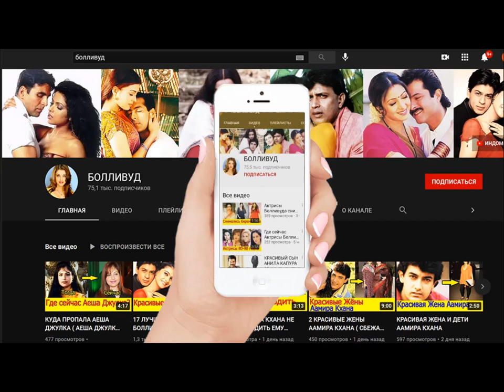ВСЕ ЛЮБОВНИКИ И ЛЮБОВНИЦЫ ИНДИЙСКИХ АКТЕРОВ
❤Наш форум Митхун Чакраборти
❤Супермодератор Милена.